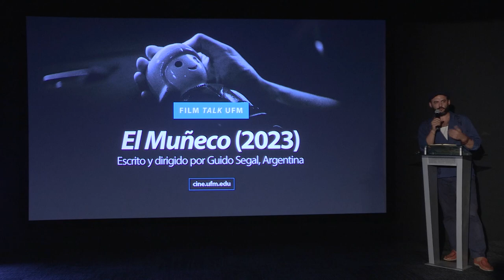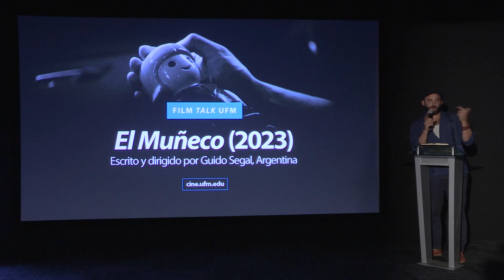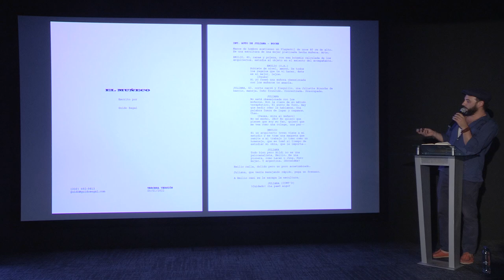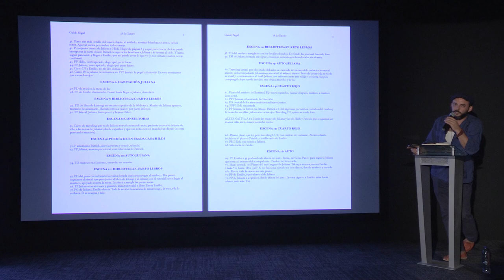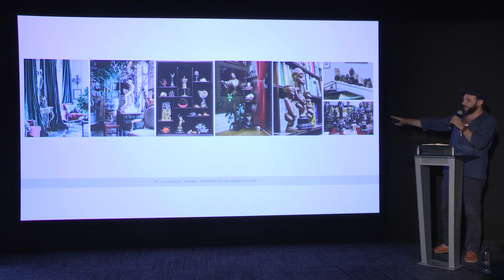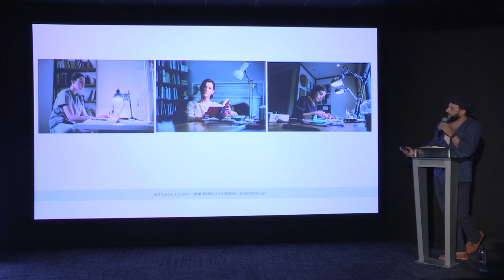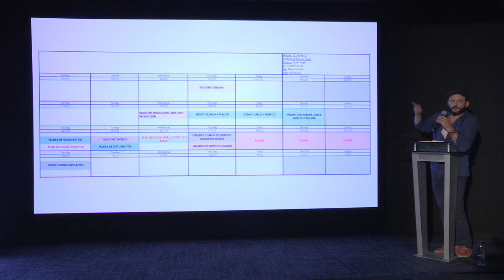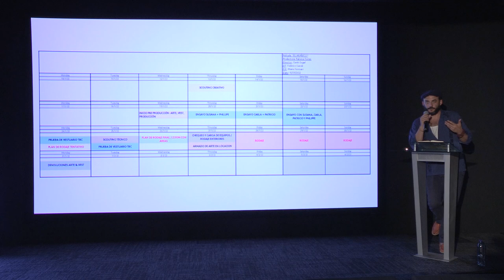Film talk UFM | El Muñeco (2023): Creación y distribución